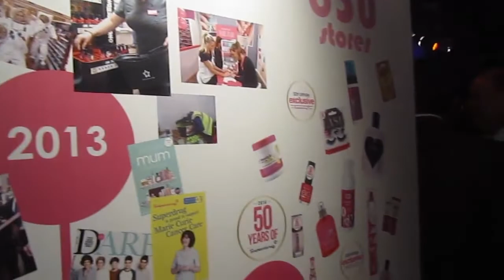Superdrug 50th Birthday Party with Jane Horrocks and Joey Wat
One Marylebone played host to Superdrug's 50th birthday bash on 23/04/2014. With introductions from Managing Director Joey Wat and Jane Horrocks for Marie Curie charity.